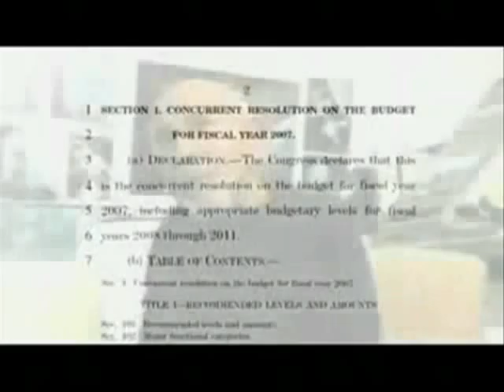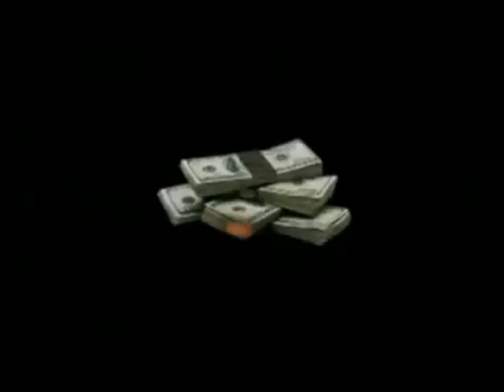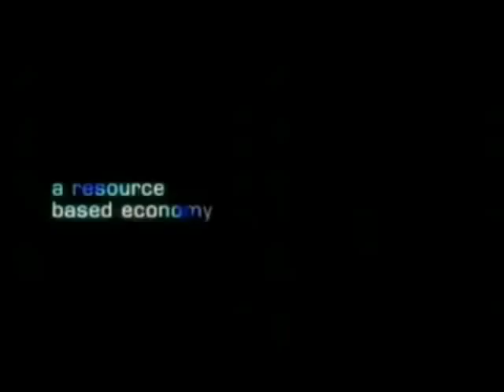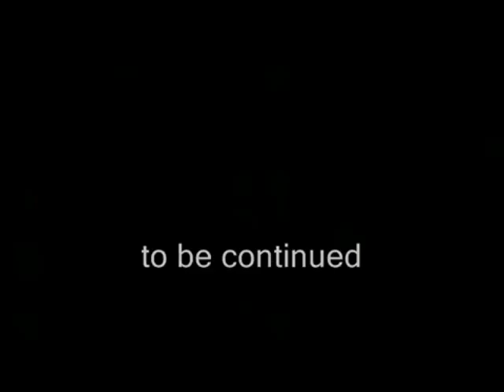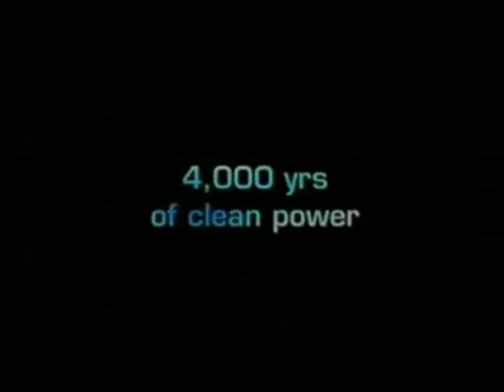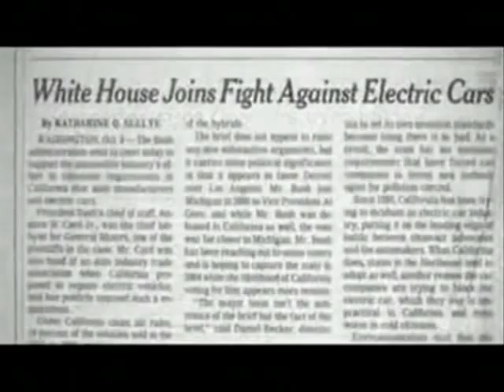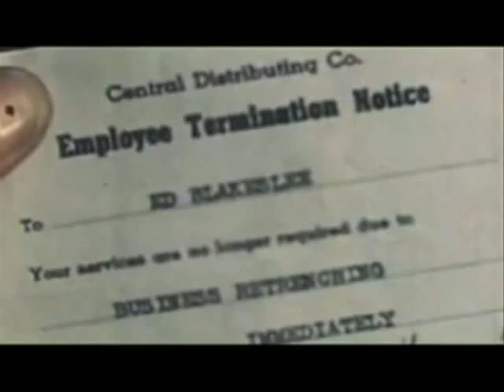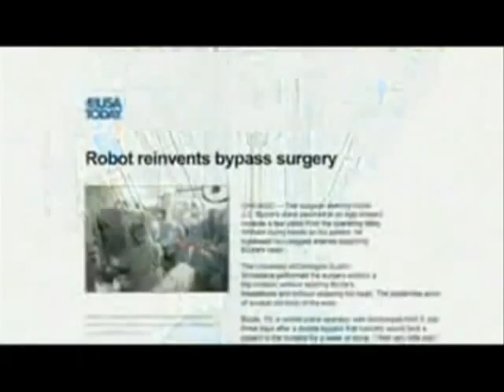system for a free world